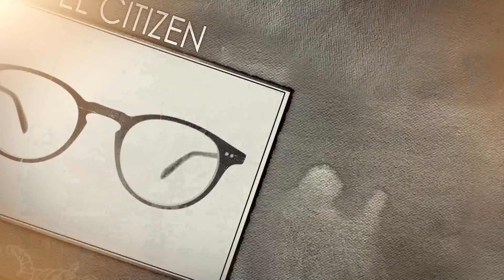Venezuela: oposición o resistencia ElCitizen EL CITIZEN EVTV 07/17/2020 SEG 4